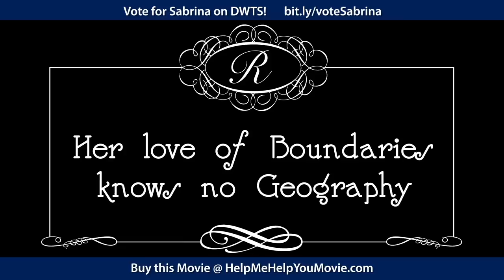Sabrina Bryan as Sandy in "Help Me, Help You"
Always-exuberant Sabrina Bryan delivers a brilliant performance and lights up the screen as the lovable, but less than brilliant, receptionist Sandy in the hilarious new independent comedy "Help Me, Help You."